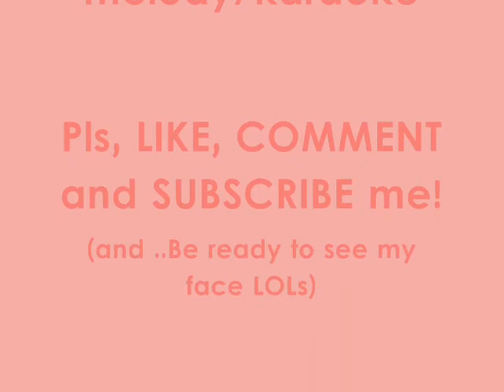Fylia - SJ Yesung's '너 아니면 안돼 / It has to be you' (OST. Cinderella's Sister) cover [MV]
I just tried my best on singing and mixing everything by myself.
I'm just and AMATEUR singer, I don't have that beautiful and powerful voice.. Please understand me ^ ^"

and .. my sister's laptop! (Mine are too slow to mix the video)LOLs

Thanks guys~ ^_________^